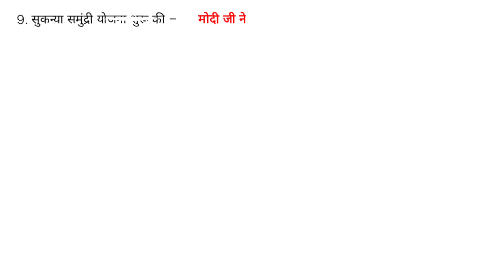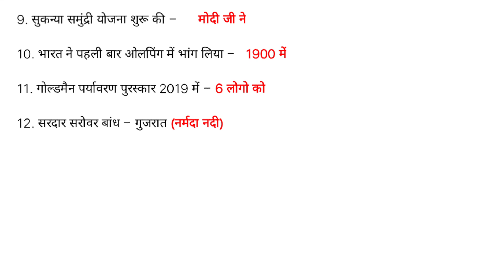GK/GS NTPC.GROUP-D ALL EXAM.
General Knowledge for all exam preparation,BIHAR POLICE CONSTABLE ,BIHAR SUB INSPECTOR,SSC MTS,CHSL,CGL,GROUP-D, NTPC,BANK PO,CLEARK,All -IN-ONE EXAM.